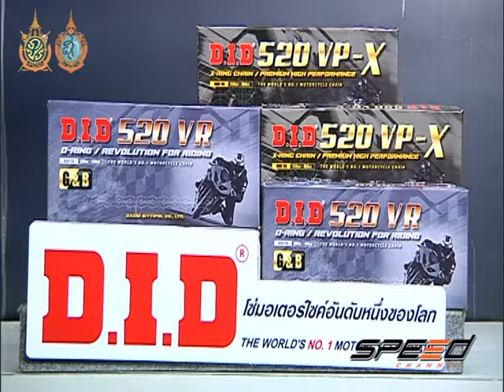Speed Rider Onair 09 09 2016 B2